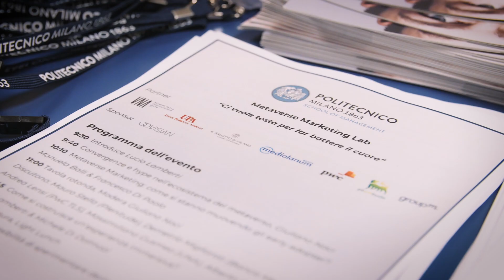Frammenti del II workshop del Metaverse Marketing Lab